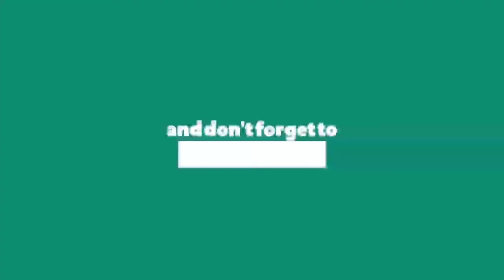Ini Suport terbaik bagi Alucard !! Alucard SAVAGE !!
Game Alucard Savage!! MLBB

"Kami user Alu, selalu siap untuk dihina" :)